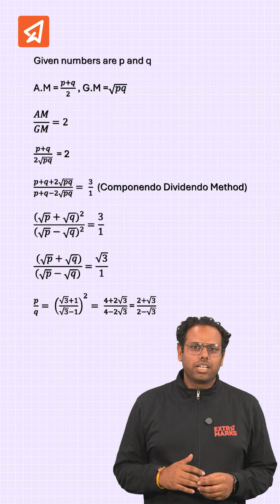JEE Math: Arithmetic Mean vs Geometric Mean | Class 11 & 12 Maths | JEE Main 2026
Ace JEE Math with this AM and GM problem! 🧠 Practice more JEE questions on the Extramarks Learning App.